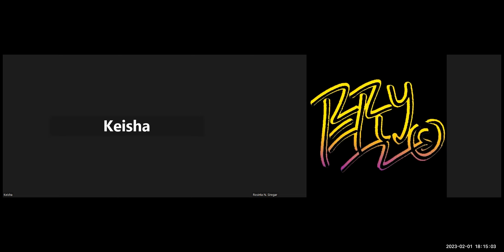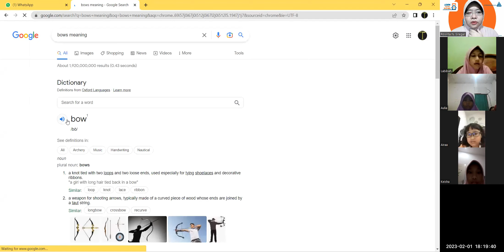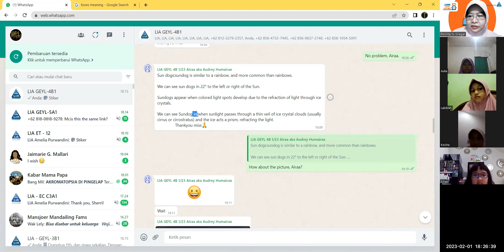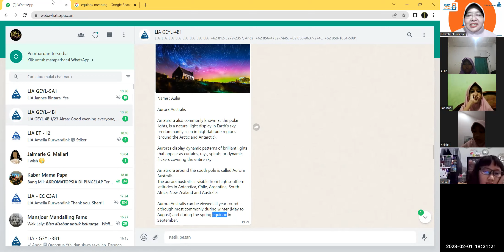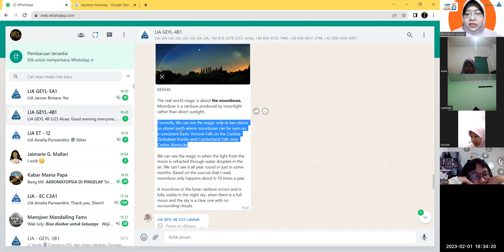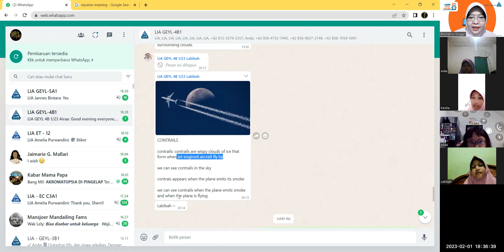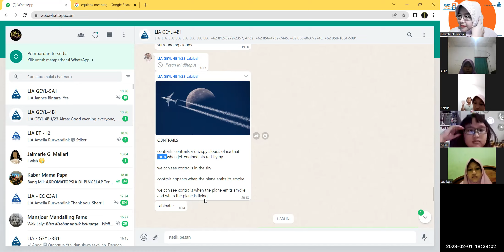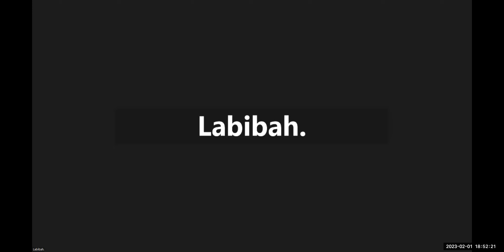GEYL 4B1 M&W 12023 Session 7